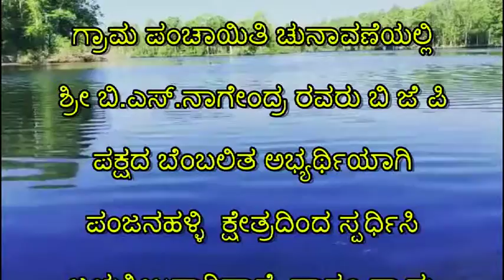ಶ್ರೀ ಬಿ.ಎಸ್.ನಾಗೇಂದ್ರ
ಪೂರ್ವ ಮತ್ತು ಪಶ್ಚಿಮ ಘಟ್ಟ ಸಂದಿಸುವ ನೀಲಗಿರಿ ಅರಣ್ಯ ವ್ಯಾಪ್ತಿಯಲ್ಲಿ ಬಿಳಿಗಿರಿರಂಗನ ಬೆಟ್ಟ ವನ್ಯಧಾಮ ಹಾಗೂ ಕರ್ನಾಟಕದ ದಕ್ಷಿಣ ತುತ್ತತುದಿಯಲ್ಲಿರುವ ಚಾಮರಾಜನಗರ  ಜಿಲ್ಲೆಯ ಗುಂಡ್ಲುಪೇಟೆ ತಾಲ್ಲೂಕು ನೇನೇಕಟ್ಟೆಗ್ರಾಮ